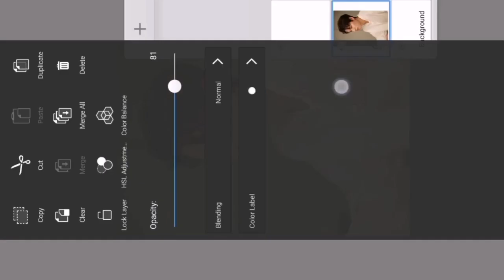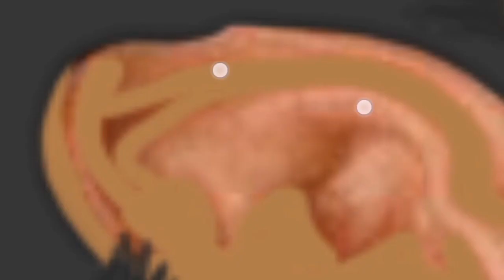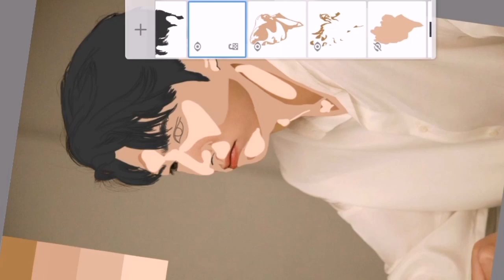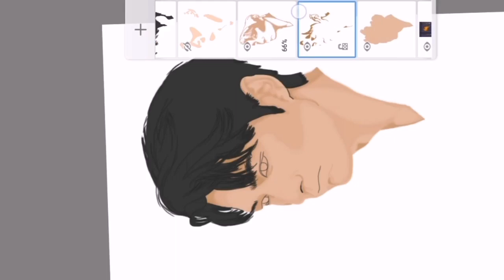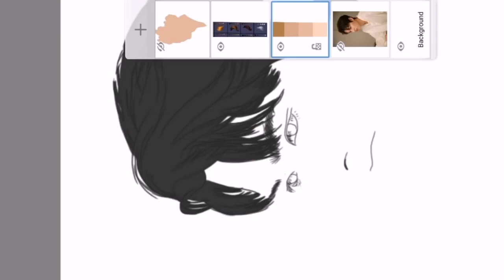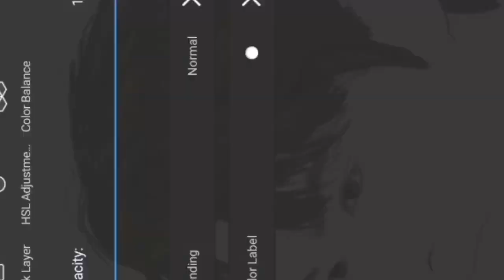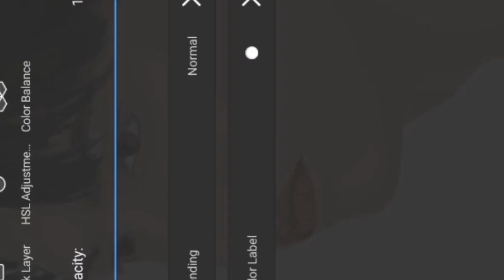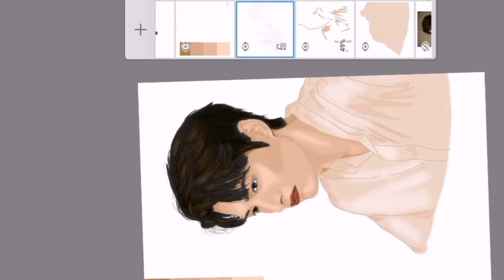Lee Min Ho| VEXEL ART| Cheska Arts